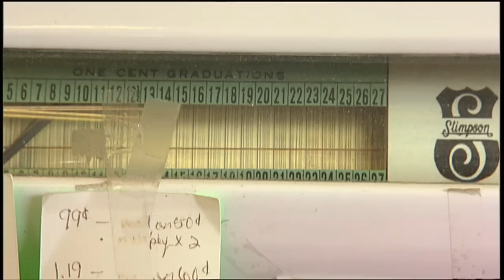College Grove Grocery | Tennessee Crossroads | Episode 2214.1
Tennessee Crossroads'  Susan Watson travels to College Grove, TN to find out what its like to retire from the corporate world and then run a small town grocery. Join Nashville Public Television's Tennessee Crossroads to find out more about College Grove Grocery.

College Grove Grocery is permanently closed, but you can watch this and more episode segments of Nashville Public Television's Tennessee Crossroads.